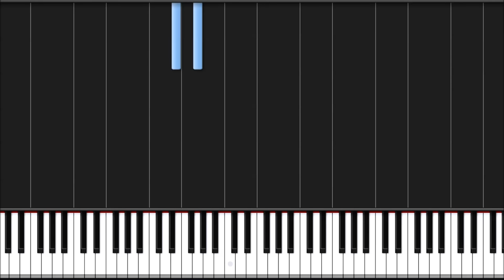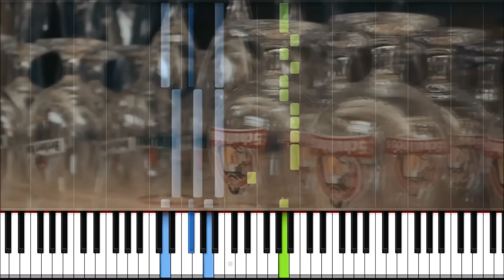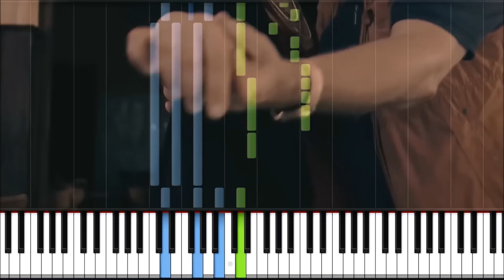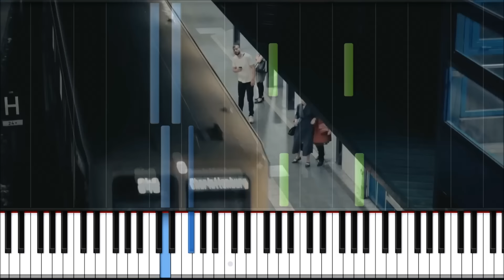Kobito - About Blank (Keyboard Tutorial)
Ein klarer Plan, starten den Abend mit einem Klaren
Schluck aus der Flasche - zieh das Zeug aus der Tasche - lass uns langsam anfangen
trinken uns warm - blind für die Farben
die das Licht uns’rer Augen bricht, wir kreisen wie die Motten um den Augenblick

Nehmen stark wahr, weil das stark war, noch ein Shot, aber dann sind wir startklar
lügen uns ins Glas, prügeln uns in Bars, wo wir doch schon müde war’n
steck’ meine Grenzen, kenn’ meine Grenzen, verletz meine Grenzen
alles altbekannt, fängt es einmal an, gibt es keinen Halt, keine Grenzen

Wärme im Bauch, wird Hitze, trifft wie ‘ne Faust
ich schwitze, alles muss raus, heb’ die Arme
plötzlich löst sich alles auf

Wir trinken und tanzen, wir tanzen und trinken, wir ham schon längst genug, doch kriegen unsern Hals nicht voll,
verstecken Stunden im Dunkeln, als wär die Nacht heut’ ewig, wir: Wir singen mit als würden wir die Lieder kennen

Wir singen mit als würden wir die Lieder kennen

Eigentlich schön, doch irgendwie hässlich, eigentlich echt, doch irgendwie dreckig
wie wir mit falschen Worten über Liebe sprechen
trinken noch aus, wissen genau, du fängst mich auf - aber wie meinst du das
nehmen uns in den Arm, leeren ein kleines Glas Feuer

Augen sprüh’n, Wangen glüh’n, nur hier und jetzt
halten uns fest - für ein Moment ist es perfekt
diese Nacht ist lang, Polarkreis, wir geh’n noch mal auf und verlängern die Zeit
steh’n vor dem Leben und greifen hinein, morgen wird das hier Erinnerung sein

Vielleicht nur Schall und Rauch, doch gibt genau das, was ich brauch’
schließ meine Augen, tanz ohne Angst und plötzlich löst sich alles auf

verstecken Stunden im Dunkeln, als wär die Nacht heut’ ewig, wir: Wir singen mit als würden wir die Lieder kenn’n

Kobito - About Blank aus dem Album Für einen Moment perfekt - VÖ: 16.09.16

Gefördert durch die Freie und Hansestadt Hamburg, Kulturbehörde